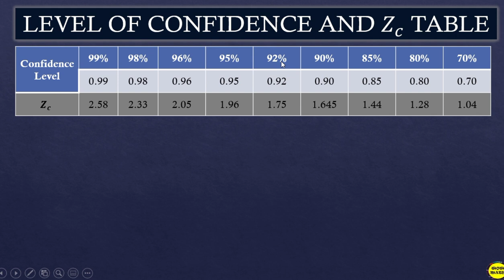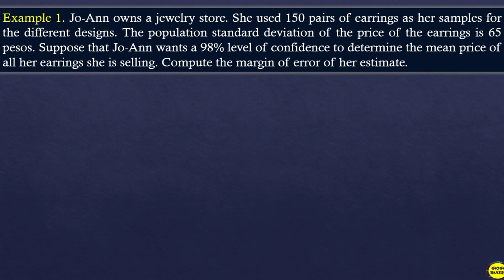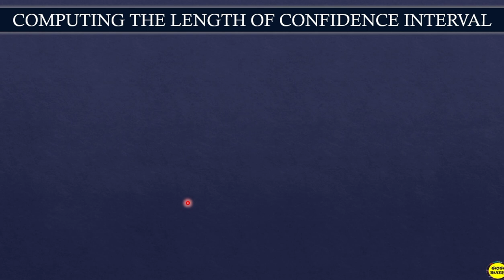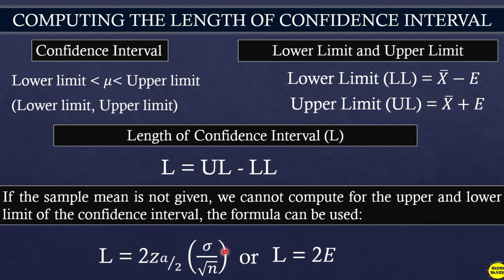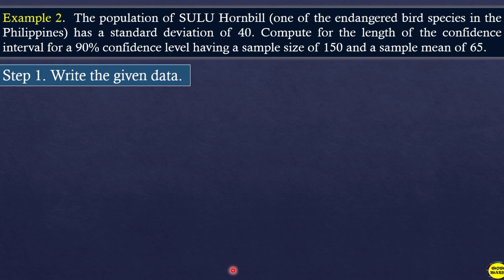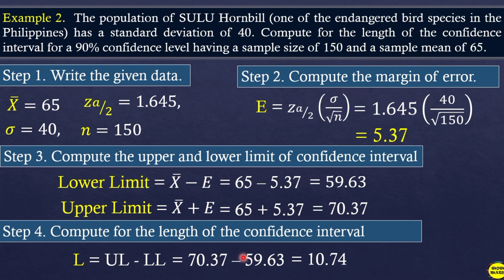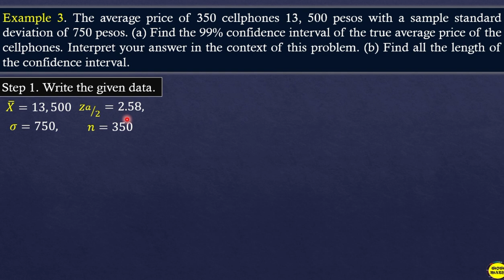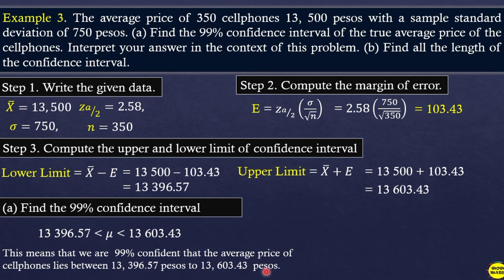COMPUTING FOR THE LENGTH OF THE CONFIDENCE INTERVAL || SHS STATISTICS AND PROBABILITY Q3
🟣 GRADE 11: COMPUTING FOR THE LENGTH OF THE CONFIDENCE INTERVAL